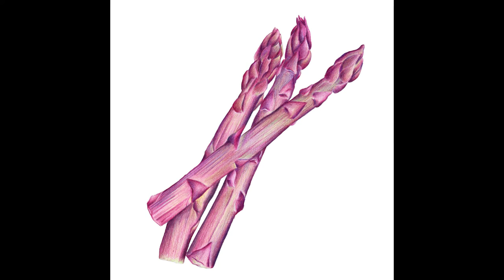Sketchbook Sunday Purple Asparagus time lapse color pencil drawing art illustration polychromo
Welcome to another sketchbook Sunday!
Im back from vacation and ready to get back to creating!

Find me here:
Instagram: @sweetashart and @sweetashfanart